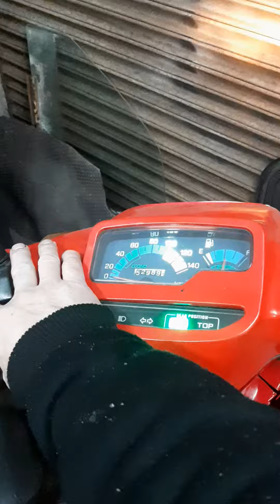Yamaha crypton al corte